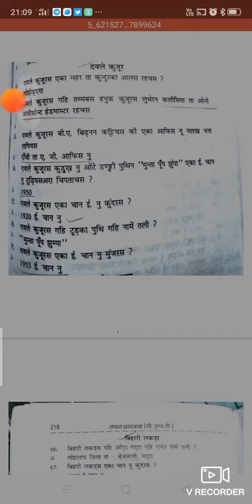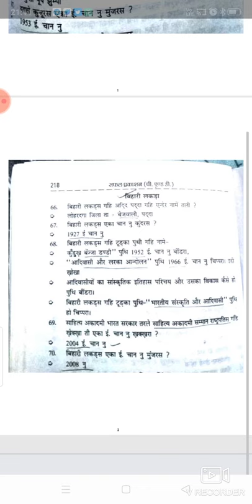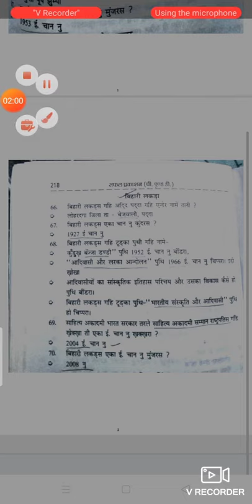बिहारी लकड़ा & दवले कुजूरस गही पत नूkurukheducationchannel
Your queries -